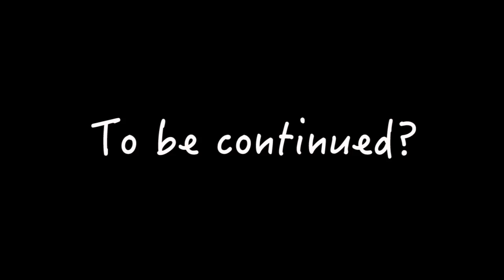Stan Lee and Spider-Man Stop-Motion Animation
my first try at stop motion animation using my stan lee funko pop and the spiderman dorbz figure lol :P